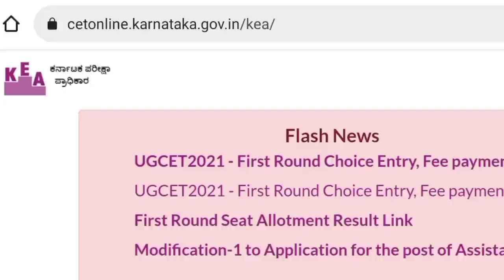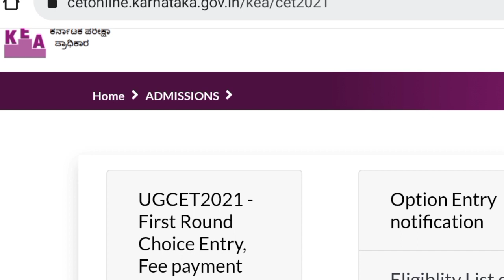kcet Second Round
SNQ Quota

keacounselling 2021
kcetcounselling 2021

DOCUMENTS UPDATE

keacounselling 2021
kcetcounselling 2021

ALLOTMENT RESULTS?

O

DATE EXTENDED